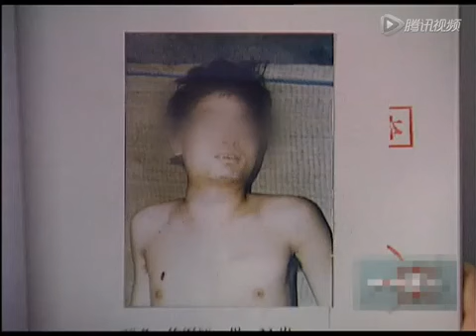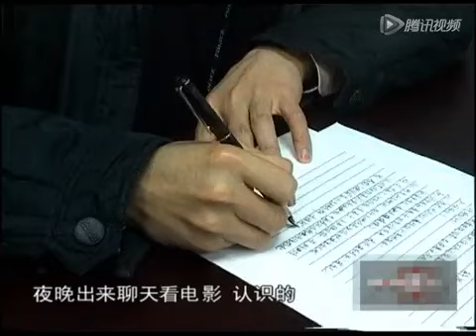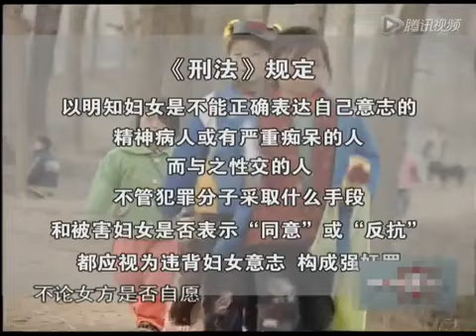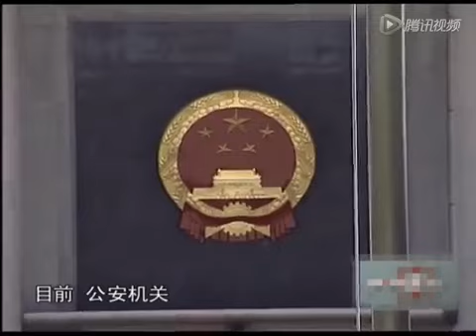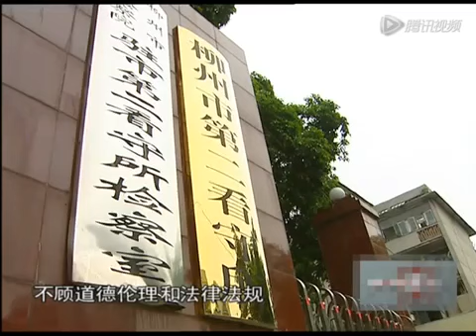中国10年大案要案回顾：衣冠禽兽的下场